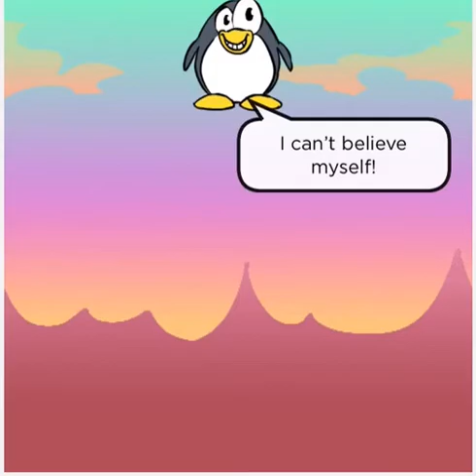Short film made by me!!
A short film, I Made it on coding I hope you enjoy it!!